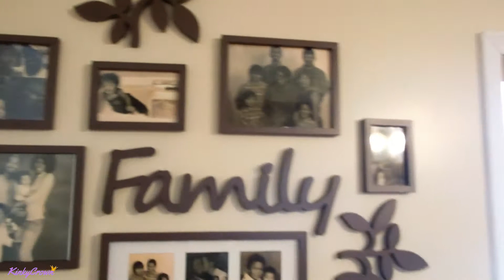Not his Thing?| Interracial family| biracial family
Today I am up bright and early with puppy. I struggle to get Memo in the bath for his big show at school.

✨About us
We are a young interracial couple raising our family. High school sweethearts and best friends making memories together. Meme African american -26, Ricardo 28-Mexican and our two boys Guillermo 6, and Gabriel 2, and puppy Neptune. Xoxo Meme 👑